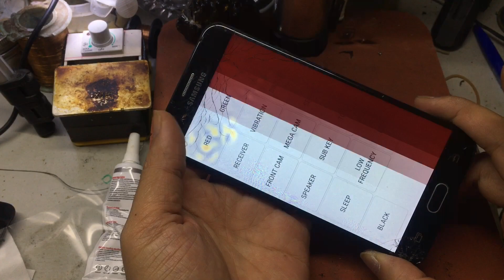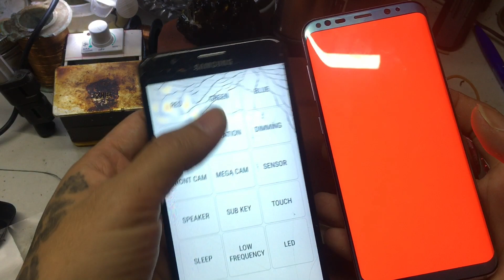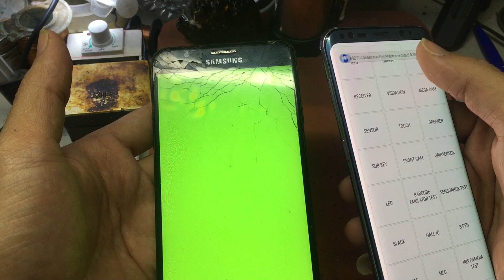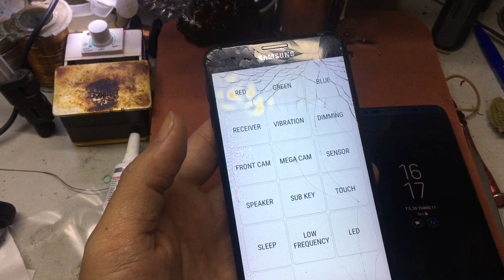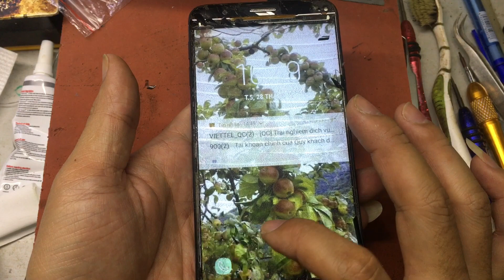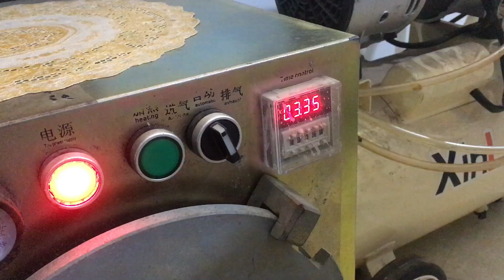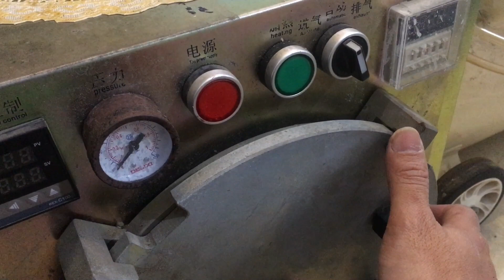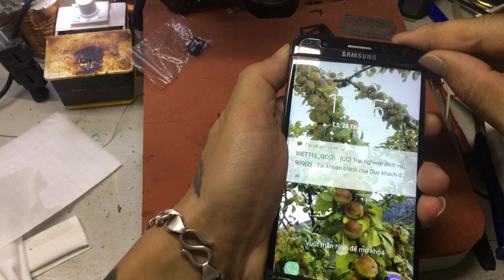Tưởng vứt bỏ thế mà lại cứu được || Thay màn hình Samsung galaxy J7 prime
Bạn có chiếc samsung galaxy j7 prime bị hư màn hình và cần tìm chỗ thay màn hình j7 prime với giá tốt và đảm bảo.
Chúng tôi sẽ đảm bảo cho các bạn những tiêu chí sau:
- Màn hình hình samsung j7 prime chính hãng 100%
- Chế độ bảo hành tốt nhất
- Hậu mãi sau dịch vụ khỏi chê
Nhằm đảm bảo bạn luôn nhận được mức giá thay man hinh j7 prime chuẩn nhất rẻ nhất  chúng tôi cam kết luôn cập nhật giá thường xuyên.

– Màn hình Samsung Galaxy J7 Prime bị rơi rớt, va đập hoặc bị đè nén khiến mặt kính bị nứt, vỡ…
– Cảm ứng bị loạn, liệt, đơ…
– Màn hình bị mờ, nhòe, nhiễu, sọc, loang mực, ám màu, giật, tối, bật không lên…
– Viền màn hình hở sáng, bị bong tróc keo…
Ngoài ra khi cần thay màn hình samsung j7 bạn hãy xem giá bao nhiêu kỹ càng và công thợ thay thế trước khi đến nơi nhé.
Màn hình cảm ứng Galaxy J7 Prime được cấu tạo bởi 3 lớp: mặt kính, cảm ứng và màn hình, được ép lại thành 1 khối thống nhất gọi là màn hình full nguyên bộ. Do đó, khi màn hình dính bất cứ một lỗi nào, tùy từng trường hợp mà bạn có thể chọn thay từng bộ phận hoặc thay nguyên bộ màn hình
Ngoài ra máy còn kèm theo những hiện tượng như:
- CẢM ỨNG bị đơ, xuất hiện điểm chết
- Vỡ màn hình cảm ứng hoặc không nhận cảm ứng
- Mất hiển thị, kẻ ngang, kẻ dọc, ĐỐM MÀN HÌNH, ố, chấm đen, đen hoặc trắng màn hình...
Khi đó giải pháp cho bạn như trên video mình đã có nói đó chính là chúng ta phải tiến hành thay mới toàn bộ màn hình cho máy.